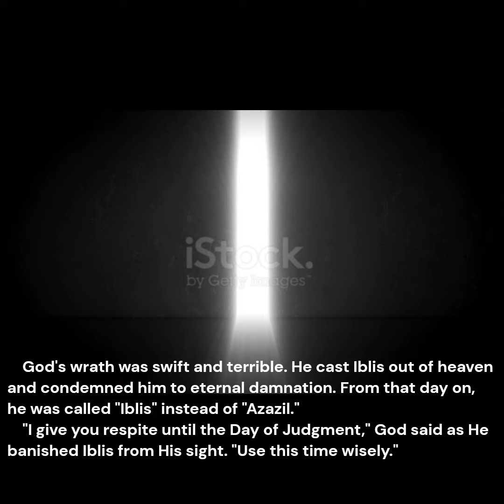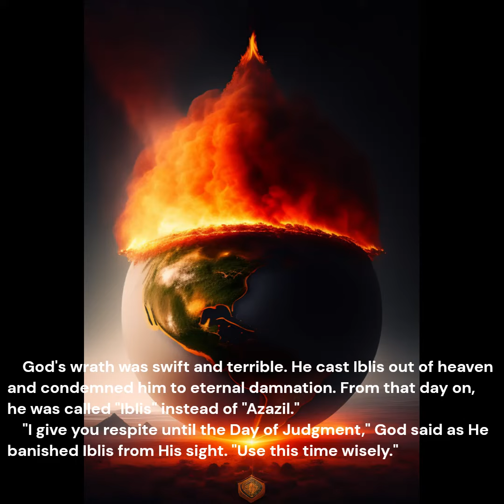The story of the devil's transformation from an angel to a devil